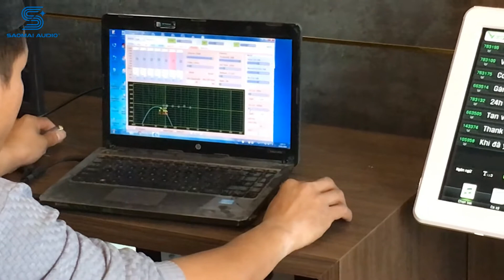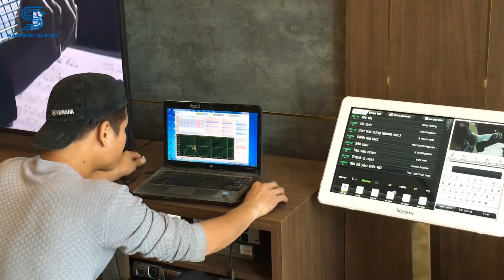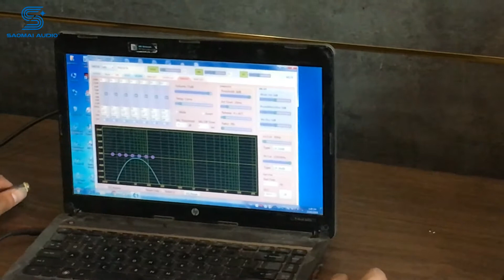Lắp đặt Karaoke Yamaha KMS 2600 tại Nam Định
Hệ thống Karaoke gia đình được lắp đặt tại thành phố Nam Định gồm:

- Loa Sub Karaoke Kinghouse ST-115
- Vang số K-9900
- Đầu VietKTV 3T PRO

Saomai Audio chuyên tư vấn, thiết kế và lắp đặt hệ thống karaoke gia đình, karaoke chuyên nghiệp.
Địa chỉ: Số 440 Trần Khát Chân, Hai Bà Trưng, Hà Nội